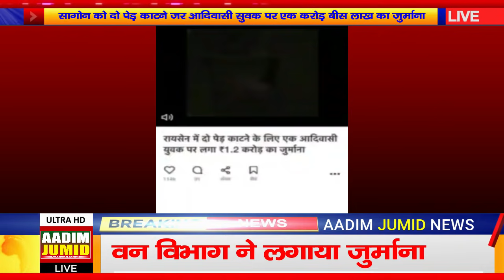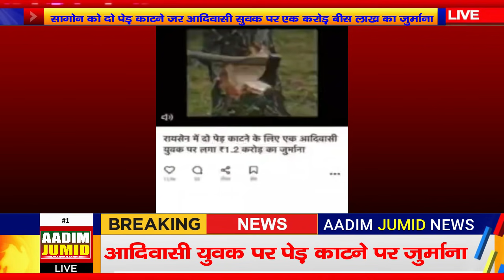2 पेड़ काटने पर वन विभाग ने आदिवासी युवक पर लगाया 1 करोड़ का जुर्माना || MP SANTALI NEWS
2 पेड़ काटने पर वन विभाग ने आदिवासी युवक पर लगाया 1 करोड़ का जुर्माना || MP SANTALI NEWS

AADIM JUMID
Santali news